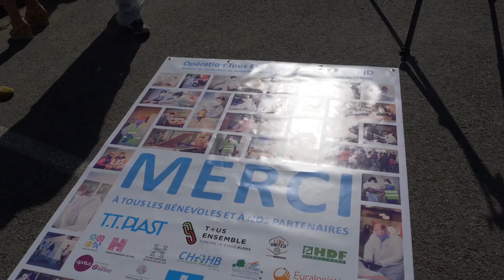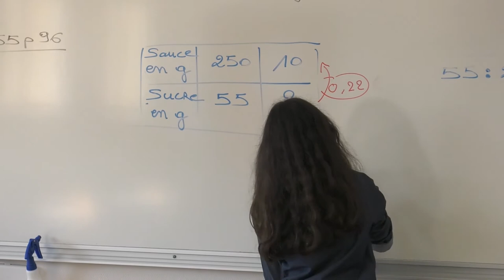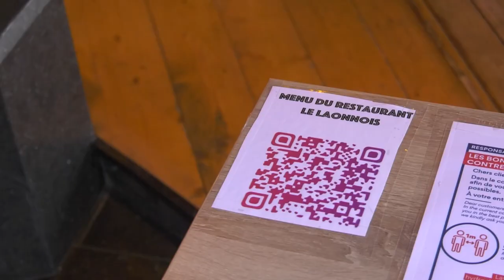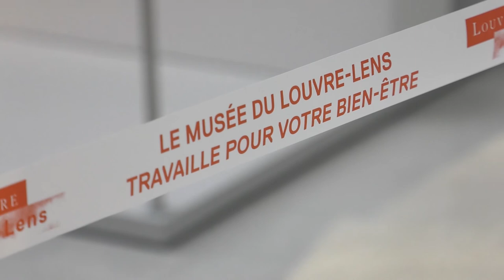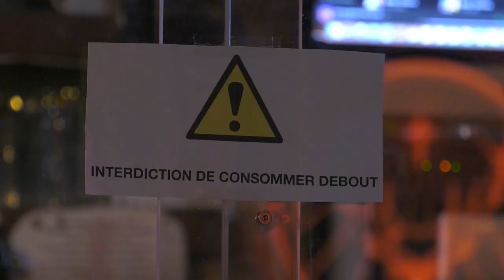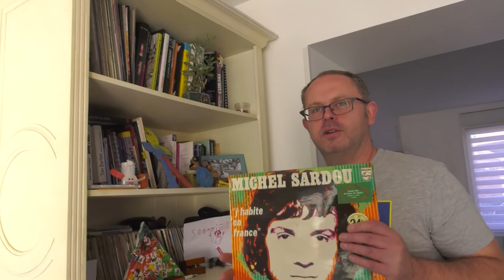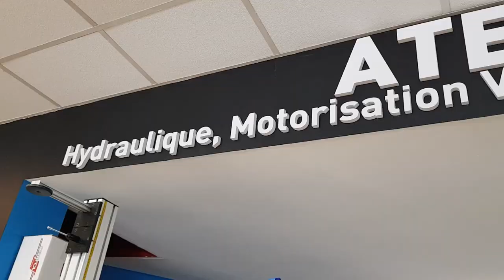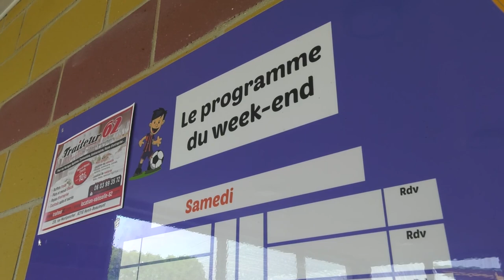JT COVID N°09 - 05 06 2020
sommaire de l'édition du 05/06/2020 :
1- A Lens, Flash mob devant l'entreprise TT Plast et grande fierté
de tous les bénévoles qui ont fabriqué plus de 110000 surblouses à destination des soignants.
2-Réouverture des collèges : au collège Jean Zay de Lens,  les classes de 6ème et 5ème ont repris progressivement les cours.
3-Réouverture des bars, brasseries et restaurants : Le Laonnois et Le Cubana Bar à Lens.
4- Installation du conseil municipal à Méricourt
5-Réouverture du musée du Louvre-Lens avec visites gratuites jusqu'au 30 juin
6-Réouverture des bars, brasseries et restaurants : Le Mac Ewan's à Lens.
7 - De la musique Punk avec l'artiste musicien Achevillois Sébastien LHOPITAL
8-Une aide de 50 euros pour faire réparer son vélo : on a testé pour vous ce coup de pouce de l'Etat chez un réparateur lensois.
9-Grégory Brocal est le nouvel entraîneur du S.C Fouquières-lez-Lens